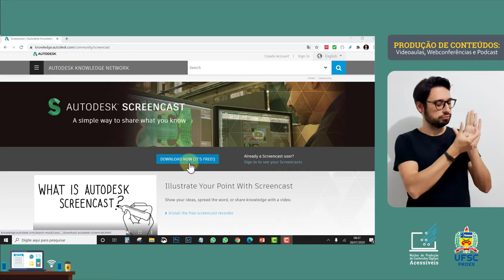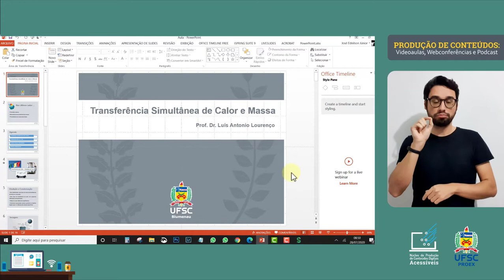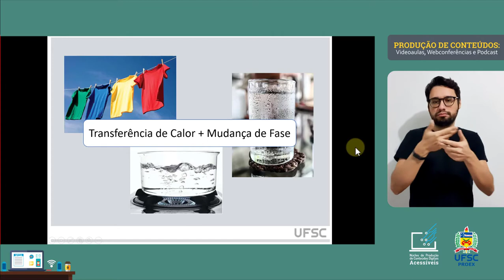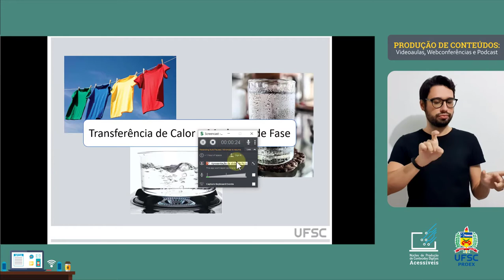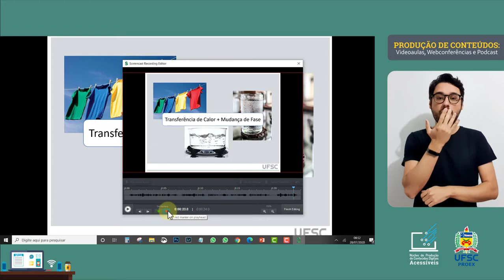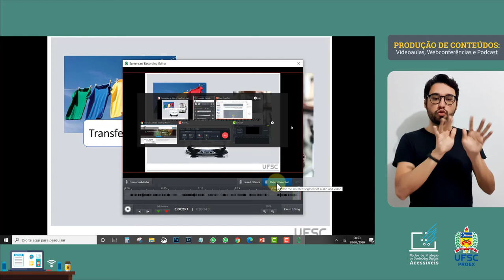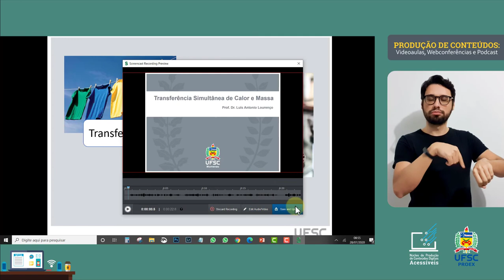VIDEO DESCONTINUADO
Tutorial.